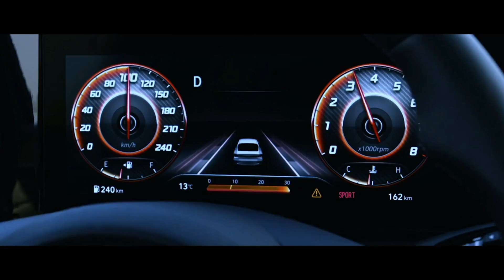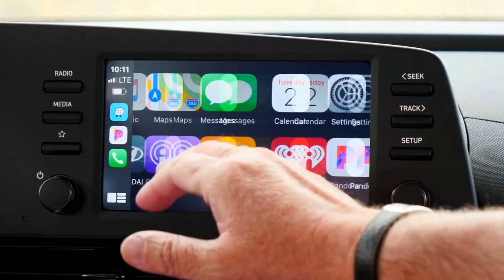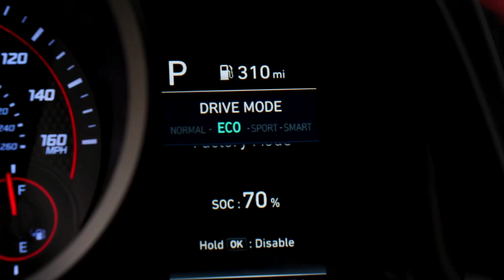HYUNDAI ELANTRA N 2021 HUMILLA A HONDA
¡VE CON AB WHEELS Y CAMBIA PARA SIEMPRE EL ESTILO DE TU AUTO!:
Av. Canadá #346/#350 - La Victoria , LIMA, PERÚ
TLF 📲 DELIVERY Y ENVÍOS A TODO EL PERÚ: 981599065
HORARIO DE ATENCIÓN: DE 9 A.M. A 8 P.M.